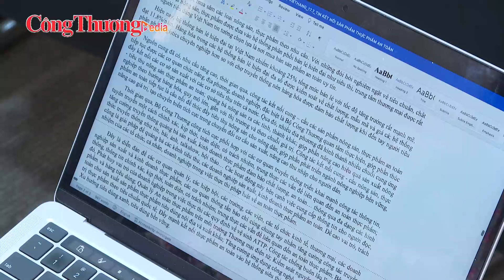Kết nối sản phẩm thực phẩm an toàn vào kênh phân phối hiện đại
Báo Công Thương | Sáng ngày 17/7, tại Hà Nội, Bộ Công Thương đã tổ chức Hội thảo “Kết nối sản phẩm thực phẩm an toàn vào kênh phân phối hiện đại”.

Phát biểu khai mạc, Phó Tổng Biên tập Báo Công Thương Nguyễn Tiến Cường cho biết thời gian qua, Bộ Công Thương đã tích cực phối hợp với các cơ quan truyền thông triển khai mạnh công tác thông tin, tuyên truyền một cách chính xác, kịp thời, toàn diện, có trách nhiệm, trung thực các vấn đề liên quan đến an toàn thực phẩm; tăng cường truyền thông quảng bá sản xuất, kinh doanh thực phẩm đảm bảo chất lượng, an toàn… thông qua đa dạng các hình thức truyền thông như tin, bài, ảnh, talkshow, hội thảo… Các hoạt động này bên cạnh việc cung cấp thông tin cho người tiêu dùng, cũng là giải pháp để quảng bá các kênh tiêu thụ, các doanh nghiệp sản xuất, kinh doanh thực phẩm an toàn, đề cao vai trò, trách nhiệm của các tổ chức, cá nhân, doanh nghiệp trong việc thực thi pháp luật về an toàn thực phẩm.

Hiện nay, các hệ thống phân phối bán lẻ hiện đại như siêu thị, trung tâm thương mại được rất nhiều người tiêu dùng Việt Nam tin tưởng chọn lựa là nơi mua bán sản phẩm an toàn uy tín. Hàng hóa trong các hệ thống bán lẻ hiện đại được kiểm soát kỹ lưỡng về chất lượng, mẫu mã và giá cả; hệ thống phân phối, logistics chuyên nghiệp hơn so với chợ truyền thống nên hàng hóa được đảm bảo chất lượng khi đến tay người tiêu dùng.